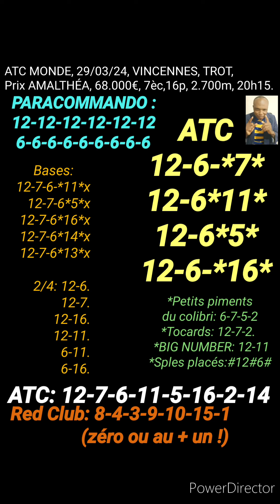ATC MONDE, 29/03/24, VINCENNES, TROT,Prix AMALTHÉA, 68.000€, 7èc,16p, 2.700m, 20h15.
MASSE COMMUNE INTERNATIONALE, ATC MONDE, 29/03/24, VINCENNES, TROT,
Prix AMALTHÉA, 68.000€, 7èc,16p, 2.700m, 20h15.